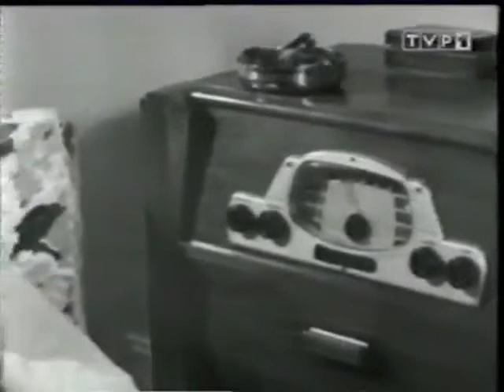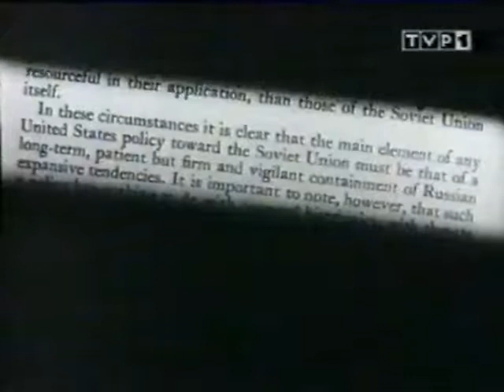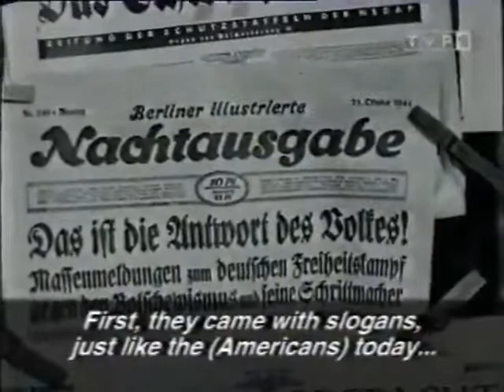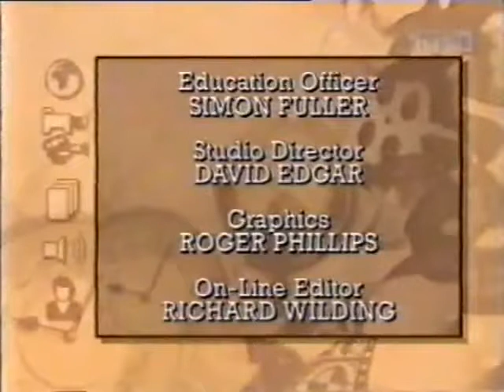Berlin i zimna wojna 1945 - 1949